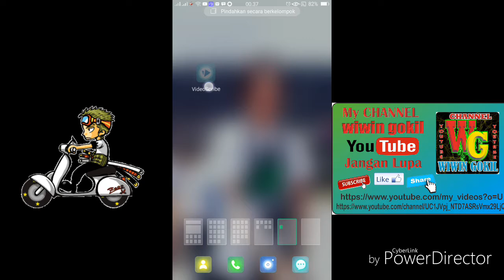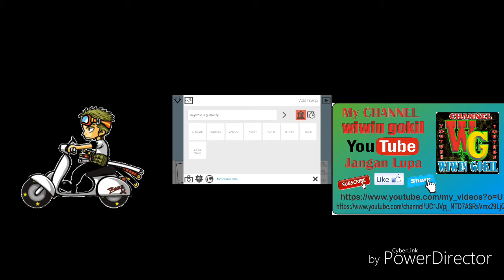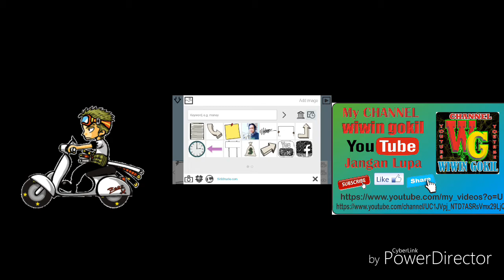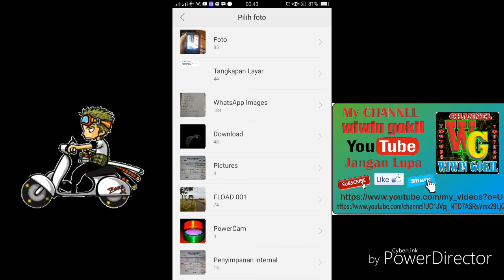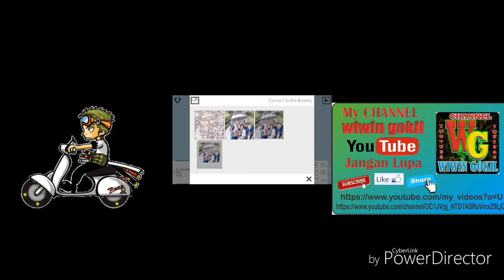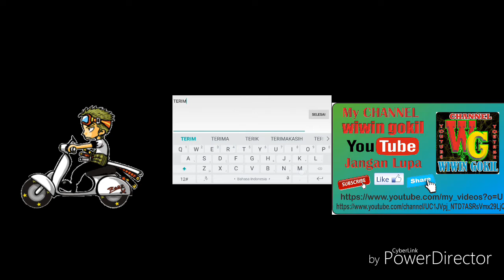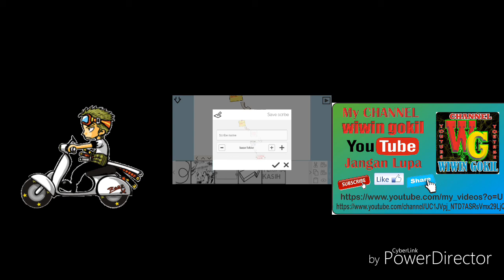membuat video animasi menggunakan android mudah dan keren cocok buat kado pacar yg lagi ultha